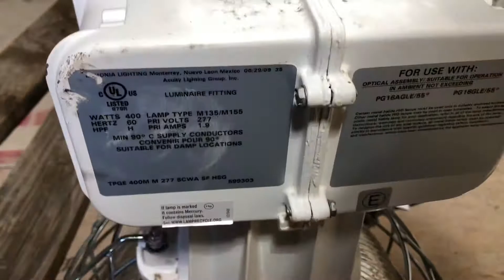My lithonia light durabay lights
I don’t know if I have shown them on my channel.